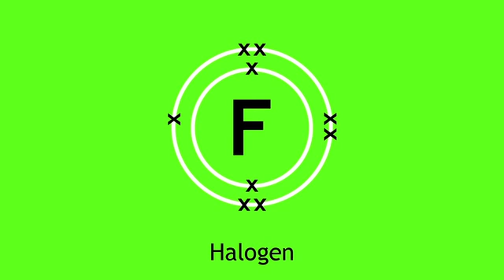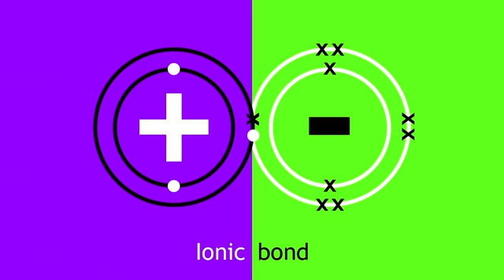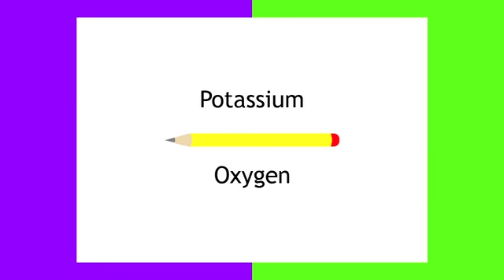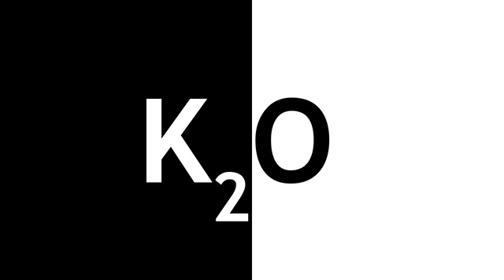ionic bonding of lithium fluoride and potassium oxide